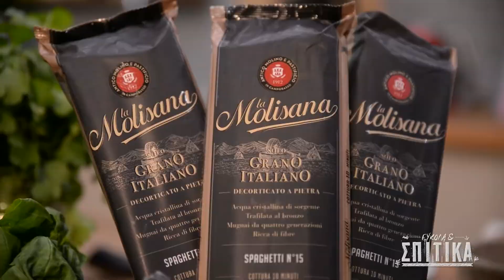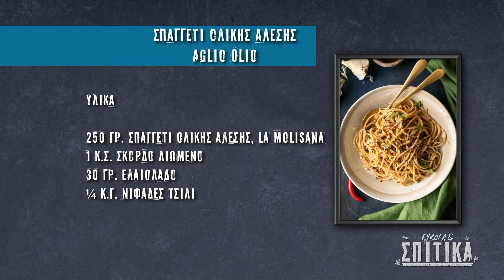Σπαγγέτι oλικής άλεσης Αglio Οlio από την Αθηνά Λοϊζίδου / Spaghetti whole-grain Aglio Olio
Σπαγγέτι oλικής άλεσης Αglio Οlio από την Αθηνά Λοϊζίδου / Spaghetti whole-grain Aglio Olio by Athena Loizides

Μαγειρικά σκεύη, εργαλεία κουζίνας, είδη σερβιρίσματος και οργάνωσης κουζίνας από τη NAVA. Βρείτε όλα τα προϊόντα και τις προσφορές στο

Cookware, kitchen utensils, products for dining and kitchen organization from NAVA

NAVA OFFICIAL LINKS